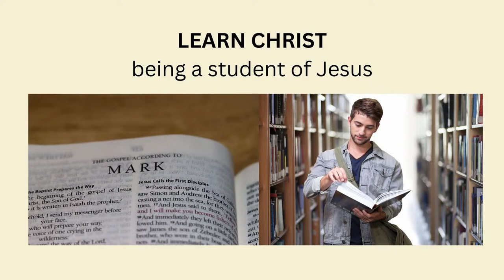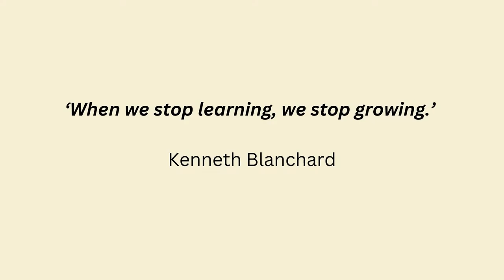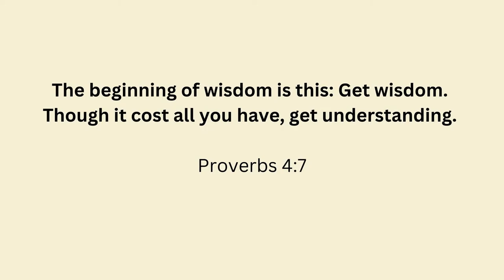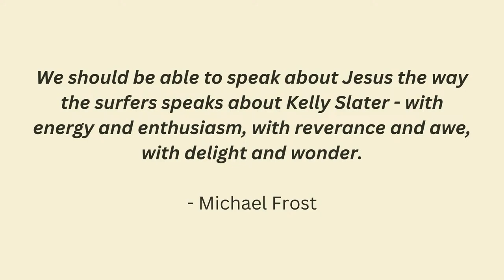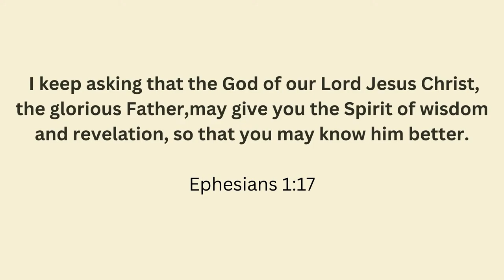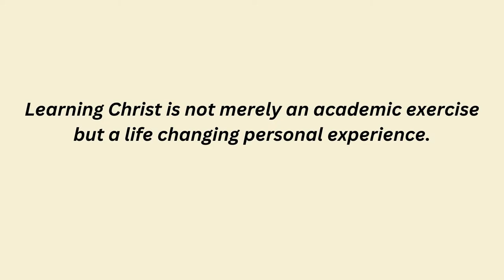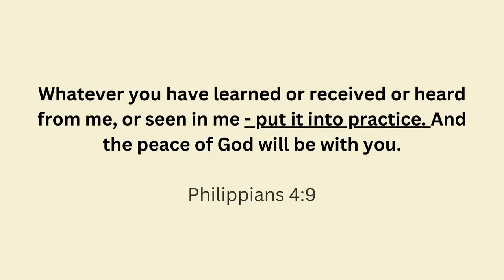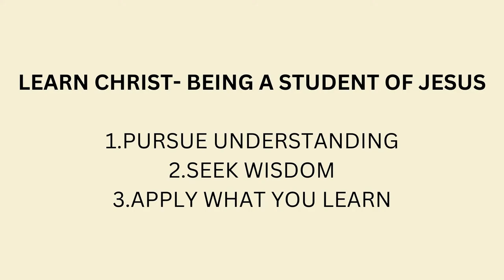SCC: Online | Surprise the World - Matt Atkins